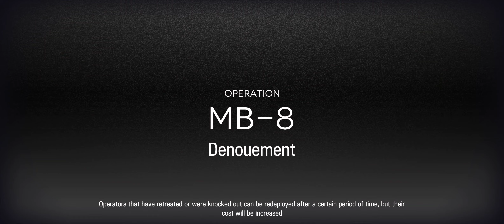[Arknights]: MB-8 2 Ops trust farm manual with max lvl Kal'tsit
A manual reproduction of my previous video where you can see the timings better. Used other person's Kal to imitate higher level Kal.